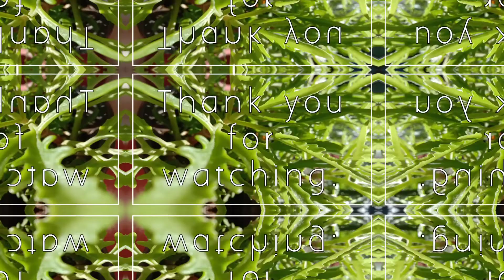spicy monster romance | monstrous series by Lily Mayne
Hey there, welcome to the Reader Side. I’m Diya and I love reading. I'll try to post every week on Sunday but no promises.

Before anything else, I just want to say that English is not my first language or even my second one. I only learned English in High School so I apologize for all the grammatical errors that I've committed and for butchering your pronunciation.

🖋️ My Star Rating which is subjected and base on my enjoyment 📓

1 ⭐ – I hate it. It was a waste of time. I wish I didn't read it.

2 ⭐ – I didn’t like it but there were parts and aspects of it that were redeemable.

2.5 ⭐ –  I didn’t hate it but didn’t like it either. Basically an average read.

3 ⭐  – It was entertaining but it didn't leave any mark on me. I'll probably forget what it was all about after a few days but it was fun while it lasted.

3.5 ⭐ –  It was just an okay read for me but I understand why others would love it. I understand the appeal but I didn't love it as much as I thought I would.

4 ⭐ – I enjoy reading it. I like it.

4.5 ⭐ – I like the story and it was immersive. Some parts of it would probably stick in my mind even after a few years. But it just lack something that would push it to 5 star territory. May that be a plot hole or an annoying character that I don't enjoy reading.

5 ⭐ – I love it. Yes it's not a perfect book (and I doubt there's one) but it's the perfect book for me. I relate to the characters or I'm blown away with the plot. Or I appreciate the message of the story.

6 ⭐ – All time favourites. Either it made me emotional or I know I won’t forget this story for a long, long time. Or these books impacted me and change something in me, may that be how I view the world or how I look at people. Or maybe simple because it made me cry.

I really love talking about books, reviewing them and gushing about my favourite characters. I made this channel so I could meet and connect with people who also love books and I post one video per week. For those who are wondering why I don’t have the staple bookshelf on my background video just like almost every booktuber, well that’s because I’m a digital reader. I read my ebooks on my Kindle Paperwhite and I listen to audiobooks on my phone. I would like to have a personal library someday but that’s just impossible for me at the moment because of where I am currently residing. From where I live, we only have one bookstore and 40% of what they are selling are mostly school and stationary supplies. Then the 30% are textbooks and the remaining 30% for fiction is very outdated. So I’m not very keen to shop there especially since I need to travel for half an hour to get there. So I’m very thankful that I live in a digital era where I can buy books on the internet and have it delivered on my kindle the same second.